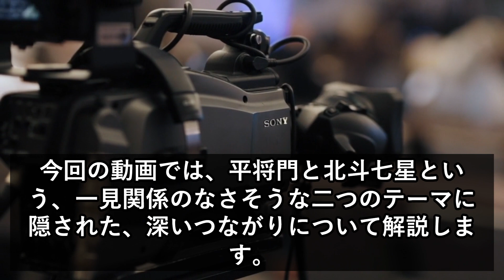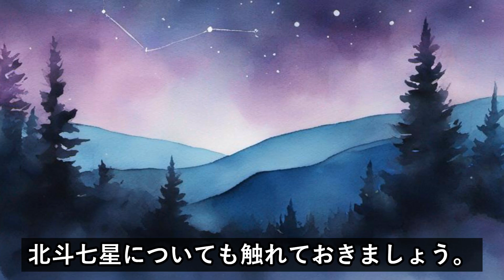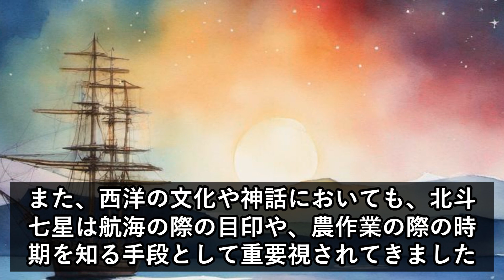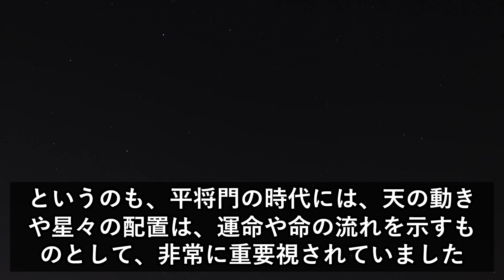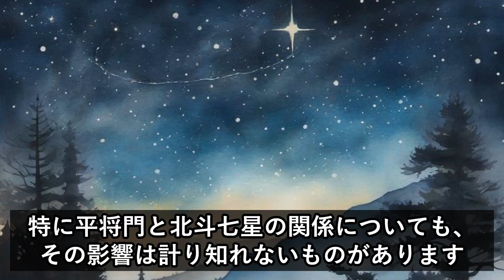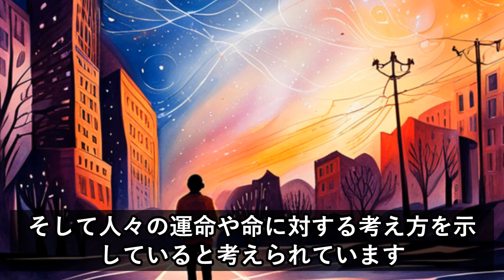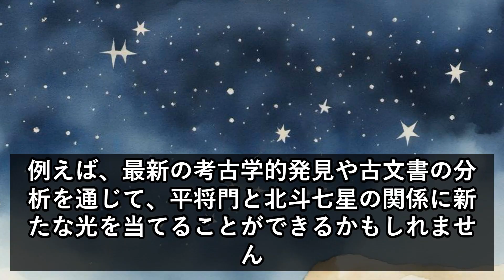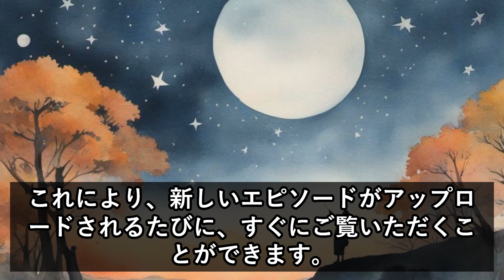平将門伝説の中の隠れた謎：北斗七星との不思議な繋がりとは？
今回は「平将門伝説の中の隠れた謎：北斗七星との不思議な繋がりとは？」というテーマで、平将門と北斗七星の歴史的背景とその神秘的な関係を深掘りします。